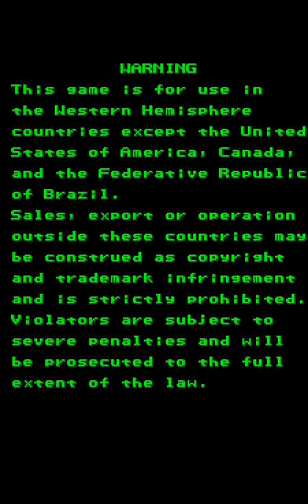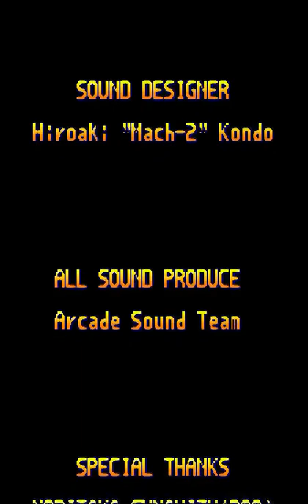- 19XX - THE WAR AGAINST DESTINY - CAPCOM 1996 - [HISPANIC VERSION] [LIGHTNING]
- TRAMA -
Año 19XX aparece una misteriosa nave armada llamada 'OUTERLIMITS' cuyos planes son conquistar el mundo enviando ejércitos armados alrededor de todo el planeta pronto las fuerzas de la Agencia Mundial por la Paz reclutan a dos pilotos experimentados para detener esta nueva amenaza. El piloto Mark Raratto y George Hamill montan en sus aviones de guerra y viajan a combatir sin embargo en el camino una misteriosa aeronave negra aparece de la nada y los ataca. Finalmente después de duras batallas descubren que el OUTERLIMITS lleva una arma de destrucción masiva, podrán nuestros héroes detener los planes de estas fuerzas del mal...?

Versión del Juego: 19XX: The War Against Destiny (Hispanic 951218)
Aircraft: Lightning

- INFORMACIÓN TÉCNICA -
CPU:

SONIDO
2 x Speaker
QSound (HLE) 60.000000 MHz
2 Channels

384 x 224 (V) 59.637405 Hz

- TRIVIAS Y TRUCOS -
Publicado el 7 de Diciembre de 1995 en Japón siendo el 13avo juego para la placa CPS2, con este titulo CAPCOM introduce una nueva historia ficticia detrás de su exitosa saga de Shemup's  '194X' además de una modalidad versátil en el manejo de los aviones y sus armas.

Esta vez le da dos funciones adicionales a las armas principales pues aparte del clásico disparo y bomba de sus anteriores títulos introduce lo que es el Marker Missile System y el Variable Bomber System. Con el MMS el jugador podía después de apretar por unos segundos el botón de disparo lanzar un misil de señalamiento a un enemigo mayor recibiendo una andanada de misiles de color verde o azul dependiendo si era el jugador 1 o 2.
El VBS consiste en poder lanzar una bomba cargada si se apretaba el botón de Bomba por unos segundos esta se cargaba hasta el nivel 3 recibiendo mas daño el enemigo, si ambos jugadores apretaban el botón de bomba y dejaban cargar podían lanzar un MEGA BOMBA entre los dos.

El jugador podía elegir entre las aeronaves P-38 Lightning, DH.98 Mosquito y el J7W1 Shinden el ultimo un nuevo avión clásico introducido en la saga. Cada avión tenia sus propias características y armas por ejemplo el Mosquito usa los tres misiles, el Lightning el disparo de metralla de una dirección y el Shinden un arma láser muy poderosa en una dirección.

Si el jugador introduce las iniciales SEX el juego las cambia por SYS.

En el titulo del juego después de introducir una moneda mover la palanca: Arriba, Derecha(x9), Abajo(x4), Izquierda(x2) entonces se escuchara un sonido de que el código ha sido introducido.

Cambiar la Música del primer escenario a la versión arreglada "1942" BGM : En el titulo del juego con una moneda introducida mover la palanca: Arriba, Abajo(x9), Esquina Superior izquierda,
Esquina Inferior derecha, Esquina superior derecha, Esquina inferior izquierda, Esquina superior izquierda, Esquina inferior derecha, Esquina superior derecha , Esquina inferior izquierda.
Una voz se escuchara de que el código fue introducido.

Durante el juego aparecen los siguientes Items:
- Medallas que aparecen después de destruir ciertos enemigos incrementando tu puntaje
- Mobi-chan es otro ítem con la forma de un pequeño personaje de un juego llamado Side Arms Hyper Dyne este aparece tras disparar en ciertos lugares en los que se encuentra oculto, tras rescatarlo se destruirán todos los enemigos a tu alrededor.
- Yashichi es una pequeña esfera de poder que aparece en muchos juegos de Capcom que incrementa tu poder y otorga una vida extra apareciendo en un lugar oculto de la misión 5.

- STAFF -
Diseñadores del juego : I. Satsuma, Tomonori Nonaka, S. Obata (Manhattan)
Programadores : T. Ueno, Batayoni, Hdo, Dress, Ittetsu, You!, Hits
Diseñadores de fondos : Taka, Fukumoyan, Ziggy, Imahori, Hiroshi Sugiyama, Kazu, Goro Suzuki, Sawatch
Diseñadores de objetos : Y. Maruno, Misupo Rumu, Yoshino Hiroaki, Mimura Kenji 8, Naoki Fukuda, Yuki, Henoheno, Bow, T. Osumi, GZ, K. Tokunaga, You-Ten Nakano, Takep, Eizi Murabayashi, Kogaman
Sonidos : Hiroaki Kondo (Mach-2)

- SERIES -
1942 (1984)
1943 - Midway Kaisen (1987)
1943 Kai - Midway Kaisen (1988)
1941 - Counter Attack [B-Board 89625B-1] (1990)
19XX - The War Against Destiny [Green Board] (1995)
1944 - The Loop Master [Green Board] (2000)
1942 - Joint Strike (2008, PSN/XBLA)